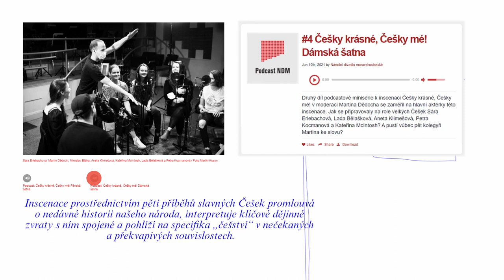Prolistujte NOVÝ INTERNETOVÝ MAGAZÍN Národního divadla moravskoslezského!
Na adrese magazin.ndm.cz jsme pro vás připravili nový e-magazín, který nabídne aktuální informace, zajímavosti ze zákulisí, videa, podcasty, virtuální výstavy a spoustu dalšího. Prolistujte první číslo...

Přestože nic nenahradí živý kontakt s divákem, rádi bychom nezapomněli i na ten virtuální, který jsme s Vámi prohlubovali a upevňovali během pandemie. Můžete se tak těšit na speciální formu čtení – nový internetový magazín, který se ohlédne za inscenacemi, jež jsme pro Vás připravovali během nucené pauzy, prozradí několik novinek, nabídne pestrý videoobsah, představí novou sérii podcastů a provede Vás virtuálními výstavami.